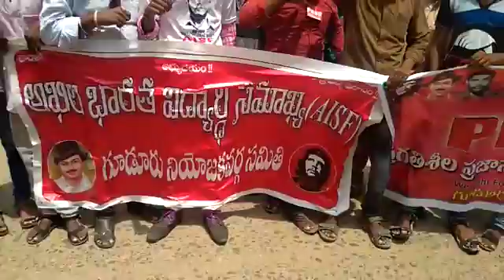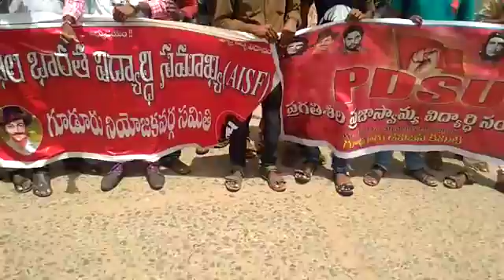Students support for ap special status Sharna corr(2)